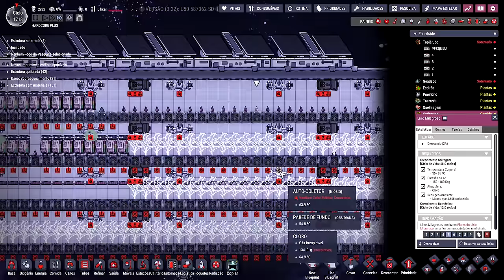☢️Oxygen not Included - Ninguém disse que ia ser fácil... EP110